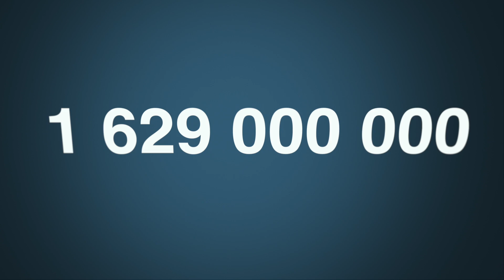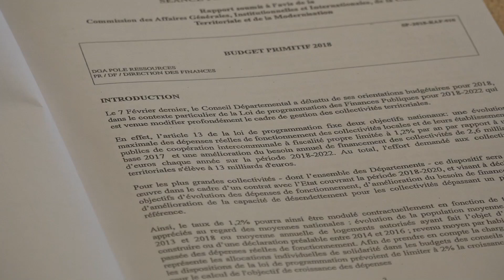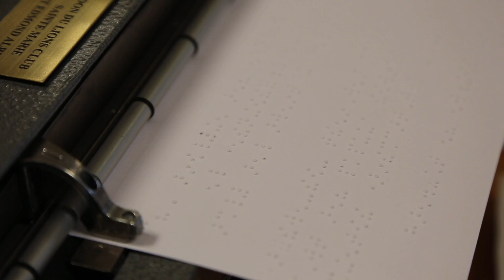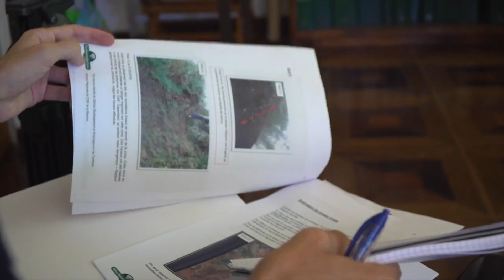L'ESSENTIEL #1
Retrouvez L'ESSENTIEL #1: le magazine qui reprend toute l'actualité  du 8 au 15 Mars au sein du Département.

Suivez nous !!!